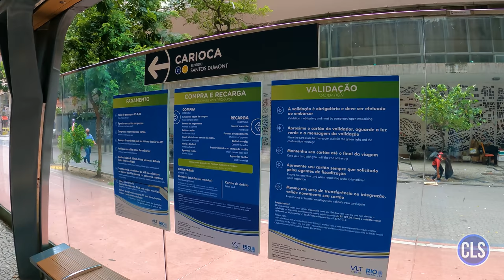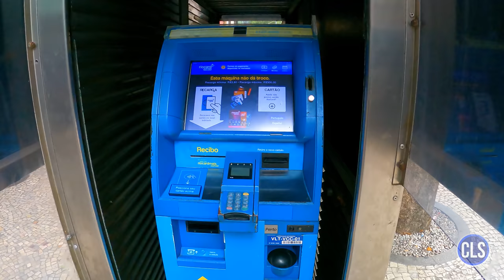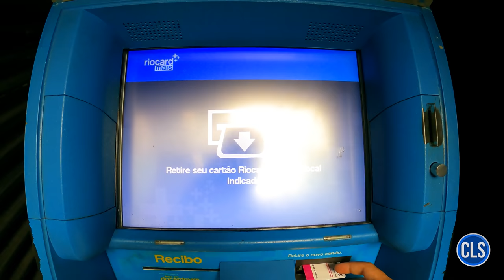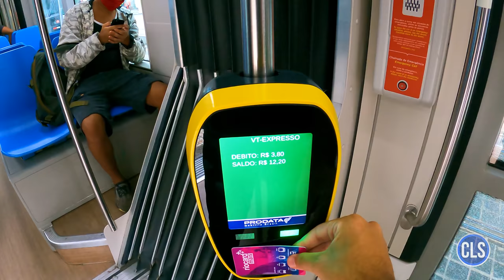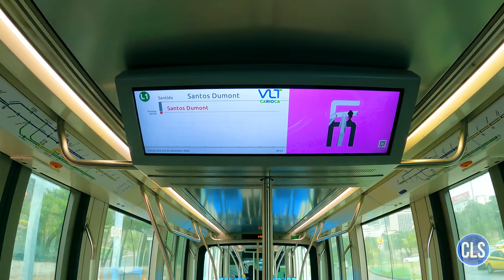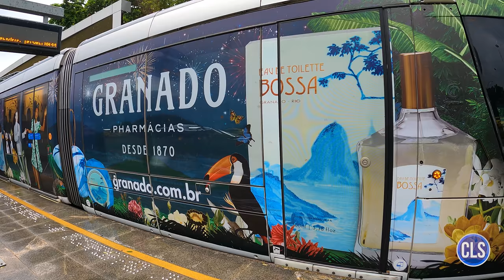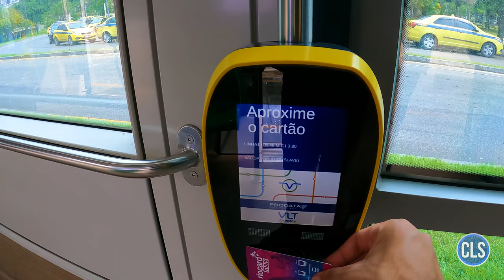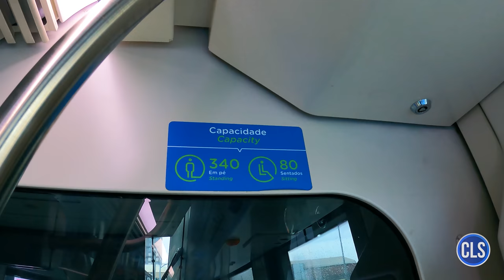Veículo Leve Sobre Trilhos (VLT) do Rio de Janeiro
Conheça o sistema de veículo leve sobre trilhos, o VLT, da capital fluminense.

Meu computador:

Processador: Intel Core i5-8600K, 3.6Ghz, 9Mb cache, 6 Núcleos
Cooler: Cooler BOX Original
Placa mãe: Gigabyte B360M AORUS GAMING 3, LGA 1151
Memória RAM: 16Gb 2133Mhz DDR4
Placa de vídeo: Galax Geforce GTX 1070 Ti EX 8GB GDDR5 256Bit
Disco rígido: HD Toshiba 1TB + SSD 120GB
Fonte: 600W 80 Plus e PFC Ativo
Gabinete: Elisyum LED RGB G503X Preto